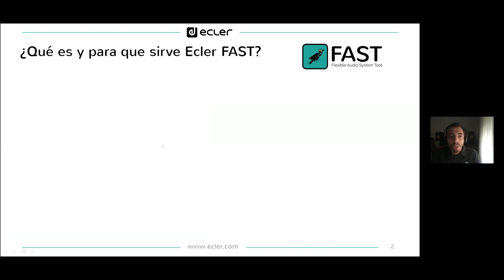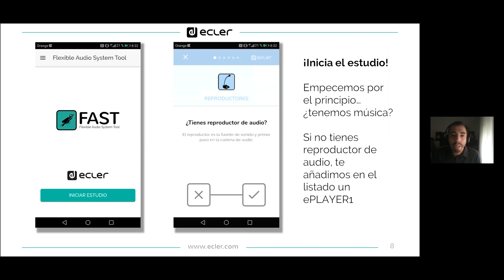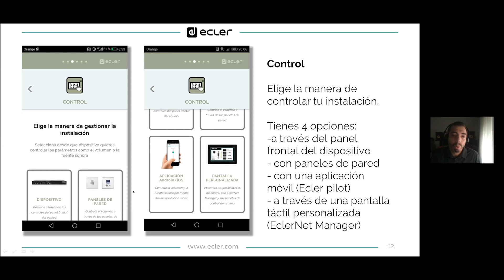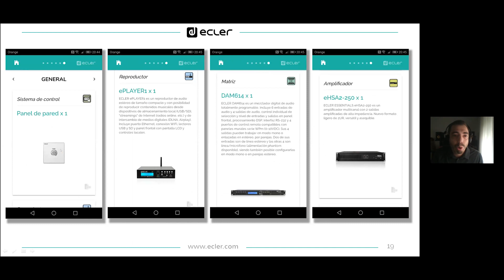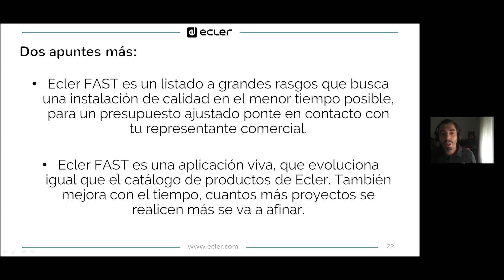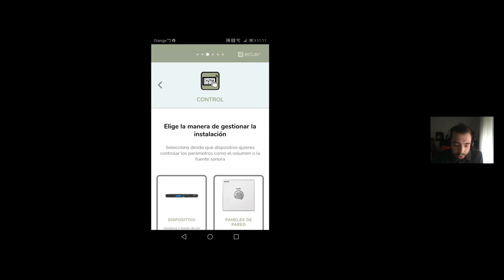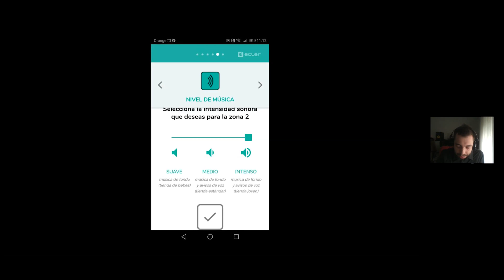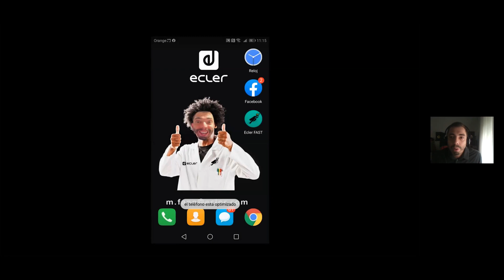Ecler Webinars: Aplicación FAST para integradores e instaladores AV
¡Seguimos conectados contigo!

En esta ocasión, te presentamos nuestro Webinar Ecler FAST. Una aplicación para integradores e instaladores cuyo algoritmo recopila tus respuestas y genera de manera inmediata una solución acorde a tus necesidades.

La aplicación está diseñada para que cualquier usuario, sin conocimientos previos de audio o acústica, pueda obtener un presupuesto base de manera rápida, gracias a su interfaz amigable e intuitiva.